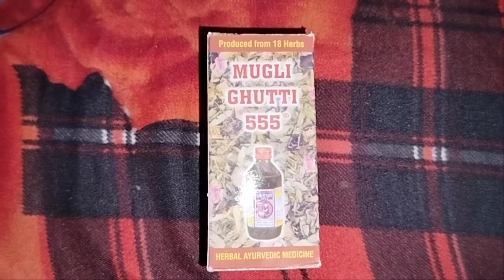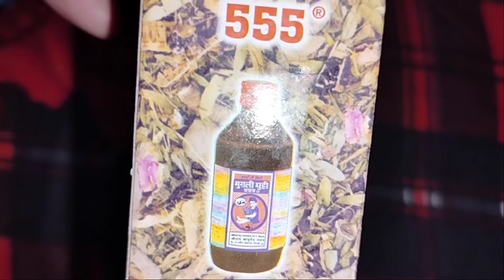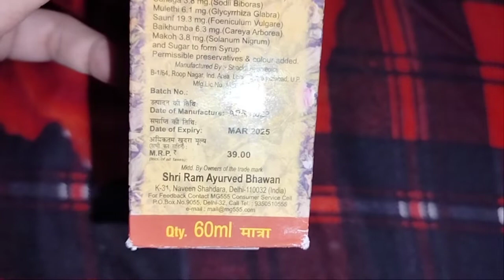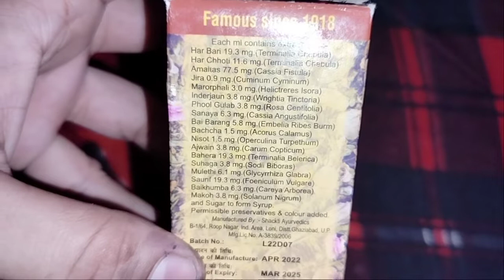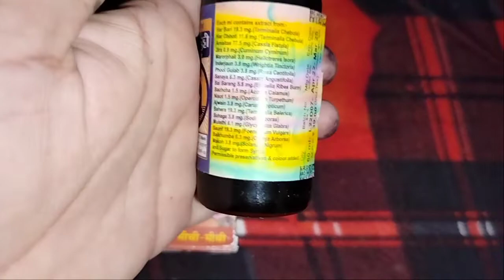Mugli Ghutti 555 ke fayde | Mugli Ghutti 555 के फायदे | Mugli Ghutti 555 Review in Hindi